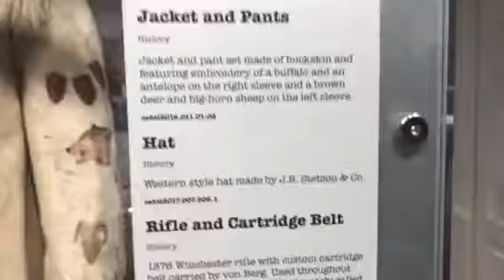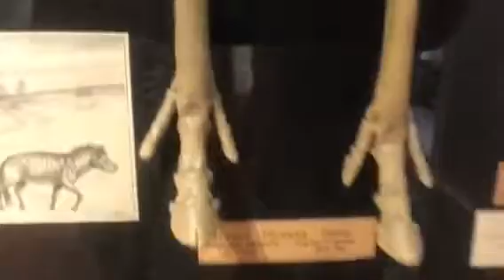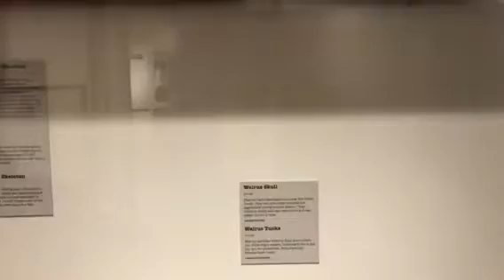Museum in Arkansas (Trip to AK)